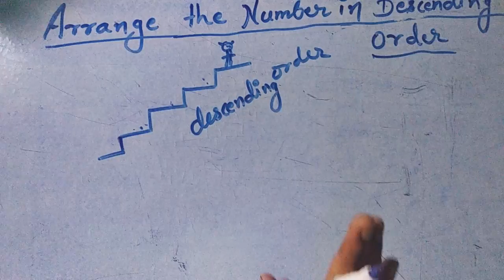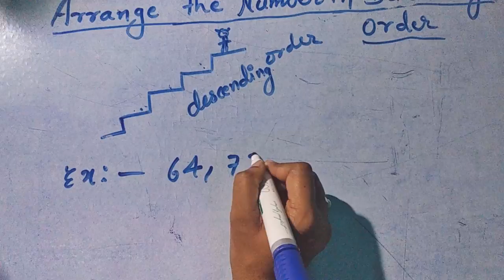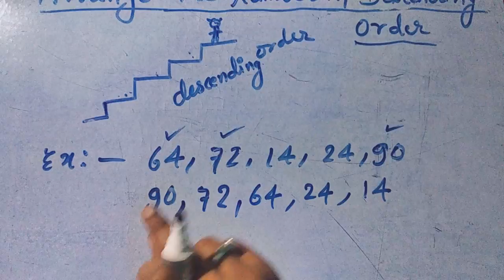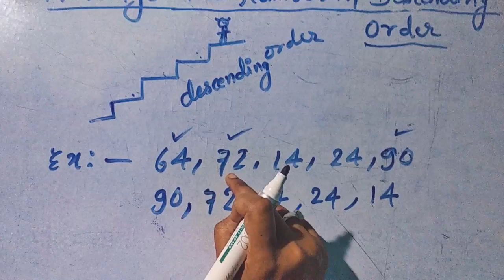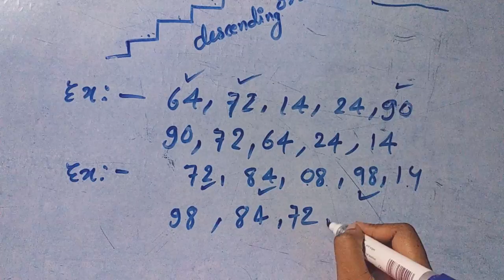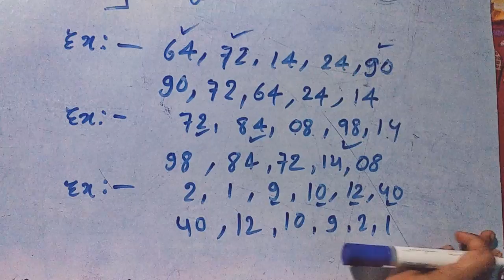Number ko kaise arrange kre descending order me ( how to arrange number in descending order )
hi students